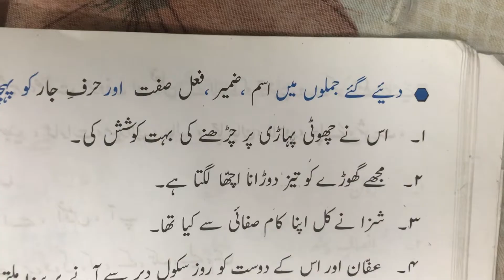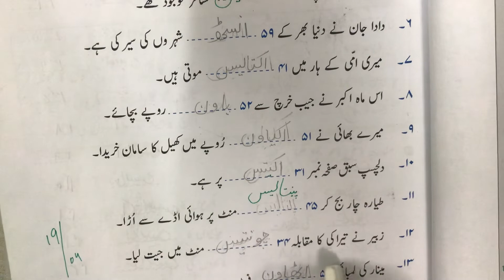Class 4 | Urdu | April 24, 2020 (Video No. 14)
الف سے اردو